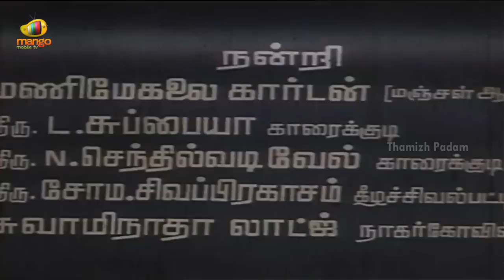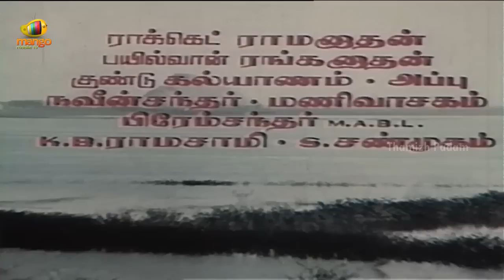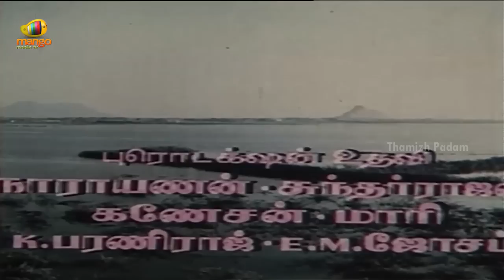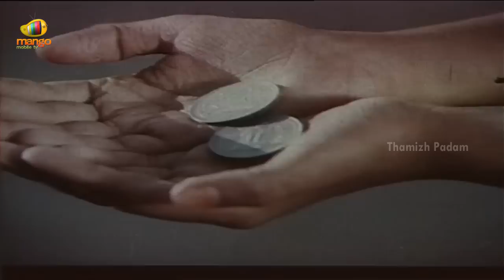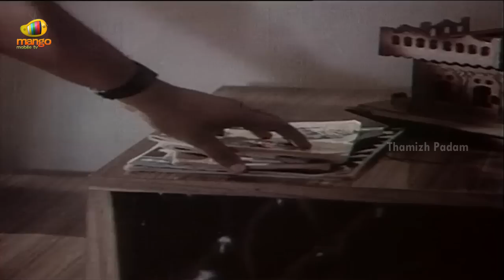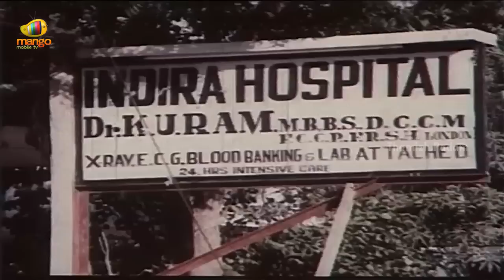Kovil Yanai | Tamil Full Movie HD | Pandian | Jayasree | Kandasami-Singaram | Chandrabose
Kovil Yanai Tamil full movie, Featuring Pandian, Jayasree, Gandhimathi, Radha Ravi in lead roles.

Kovil Yanai tells the story of two star crossed lovers, Raja and Kaveri who with the help of a temple Elephant defeat all odds to triumph in their love.

Release Date: 1986
Starcast:  Pandian, Jayasree, Gandhimathi, Radha Ravi
Director: Kandasami-Singaram
Producer: Sri Viji Movies
Genre: Comedy